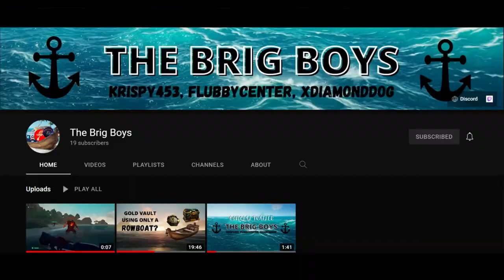Brig Boys: CRAFTED (OFFICIAL TRAILER)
This is the official trailer for our new upcoming Minecraft series releasing later this month!
Thoughts? 🤔